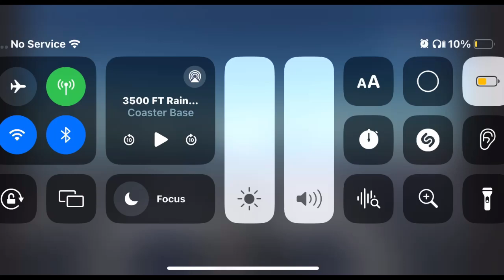July 24 2024